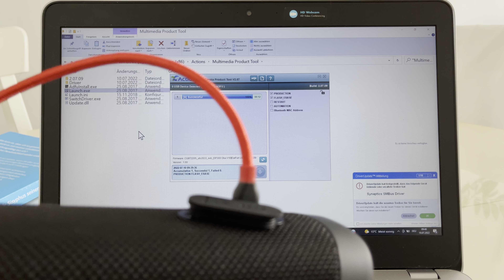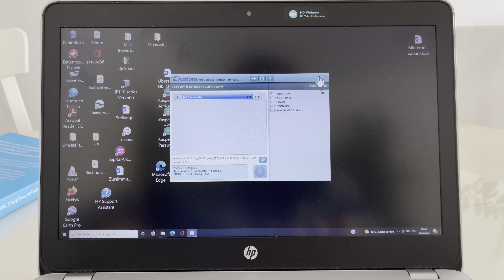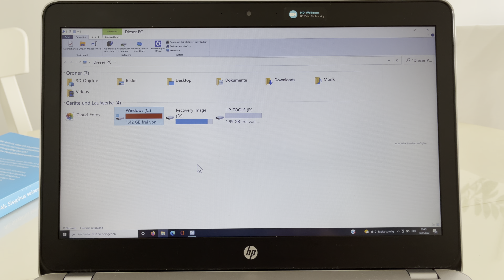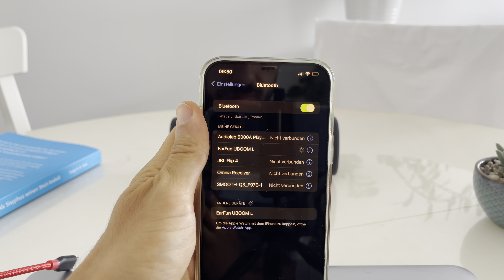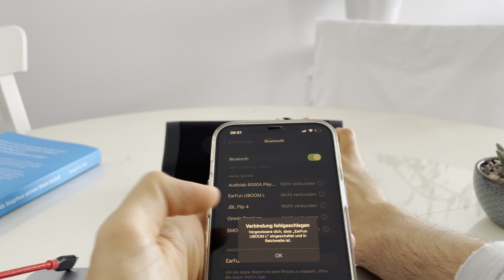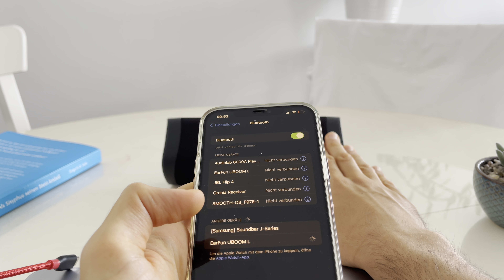EARFUN UBOOM L tuned by Oluv’s Gadgets (WITH UPDATE 💪)